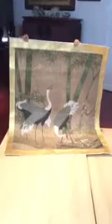Scroll by Bozo สวยไหมครับ